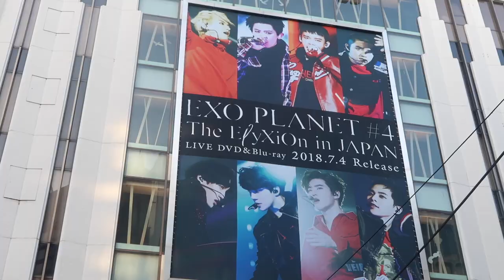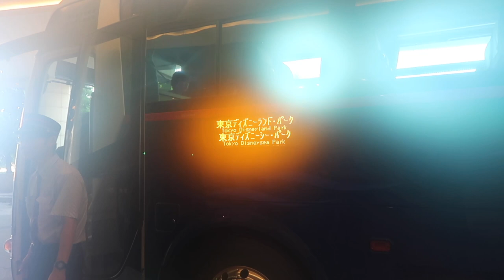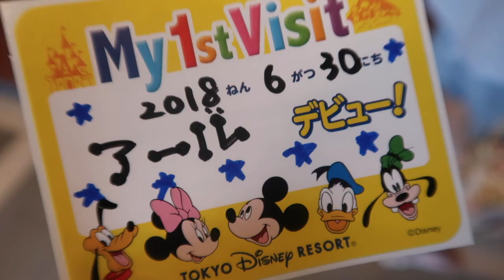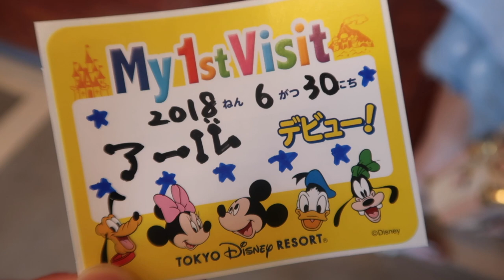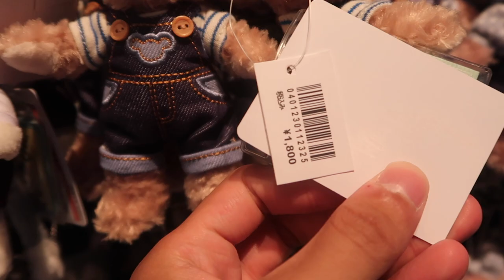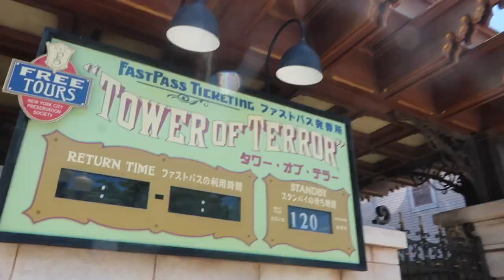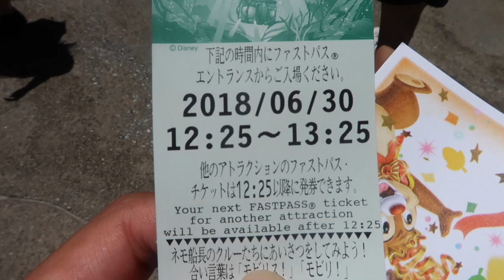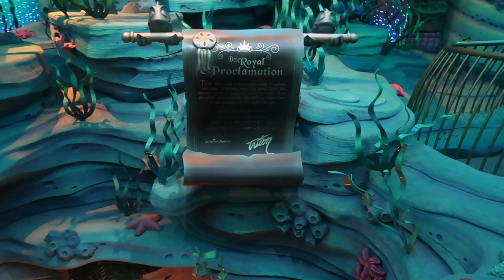JAPAN DAY 3 VLOG - TOKYO DISNEY SEA!! (I love Duffy and so does Kai lol)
WE WENT TO TOKYO DISNEY SEA AND IT WAS SO HOT BUT IT WAS AMAZING. I also talk about my love for Duffy the bear lol

Don't forget to like and subscribe :) Similar to the Korea vlogs, the Japan videos will come out every other day at 8PM PST, and bonus videos will come out as well!